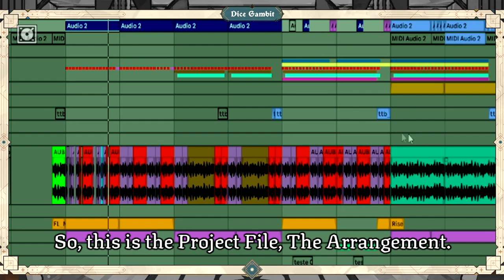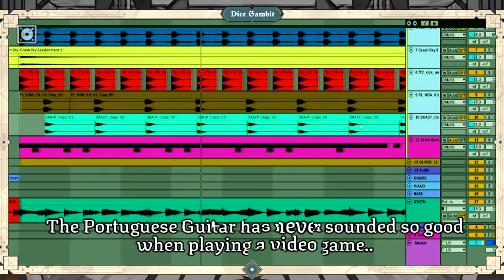Dice Gambit OST - Guitarra Portuguesa VS Brazilian Bass (Fonte da Prata Tribute)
PT (ativar legendas): Tudo influência na produção de uma banda sonora original. Desde a dedicação do dos artistas envolvidos a todas as circunstâncias adjacentes à sua aplicação. Vai desde as rotinas e lutas diárias de cada um, tempo e capital disponível, estúdio de execução e claro, toda a zona envolvente. E foi neste último ponto que a Quinta da Fonte da Prata, na Margem Sul (Portugal) foi de extrema importância em todo o processo de produção da OST do Dice Gambit.
Considerados por muitos um bairro social, por outros uma zona de risco. Para mim é um local onde diferentes culturas vivem em paz e harmonia há mais de 40 anos e onde a arte simplesmente respira-se. Foi aqui que a KV Music Beats esteve sediada nos últimos 10 anos e onde foi possível encontrar a paz e a inspiração necessária para este projeto. Este vídeo não é apenas um teaser, mas sim uma espécie de homenagem à terra que viu a OST do Dice Gambit nascer, A Quinta da Fonte da Prata.
Na guitarra temos o Gonçalo Rosa como já é sabido. Os samples e gravações usadas nesta faixa foram retiradas de uma sessão de freestyle gravada em estúdio no dia das gravações principais. Isto porque parte das faixas que compõem esta OST, foram discutidas, escritas e estudas antes de serem gravadas. Outra parte não. Foram gravados 3 takes de freestyle em escalas maiores e menores, estritamente dedicadas para o sampling aberto: corte e costura. E é de uma dessas sessões que resulta também este tema. Ao longo do processo de produção de toda a OST percebemos que as faixas sampladas revelavam muito mais energia para situações de combate, ao passo que as músicas escritas e épicas, funcionavam melhor em outro tipo de situações dentro do jogo.
O tema da Nova Family funde guitarra portuguesa no seu estado mais puro com EDM, nomeadamente Brazilian Bass e Bass Music, o que dá uma energia sombria e intrigante, deixando em aberto a possibilidade de ser tocada numa pista de dança. Acreditamos que toda essa ambientação sonora casa muito bem com o design futurista dos Escritórios da Nova Family e que em conjunto criarão situações de combate espetaculares.
Entretanto, o caminho é para a frente 👉 Este jogo continua em desenvolvomento na Chromatic Ink.

QUERES APRENDER A FAZER BEATS e MÚSICAS ?